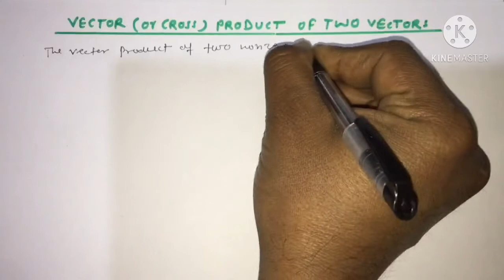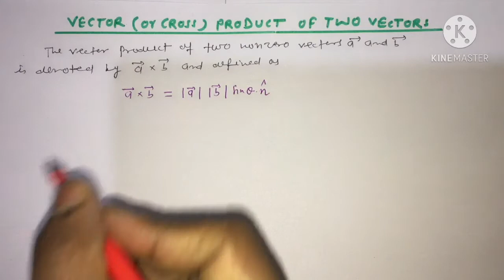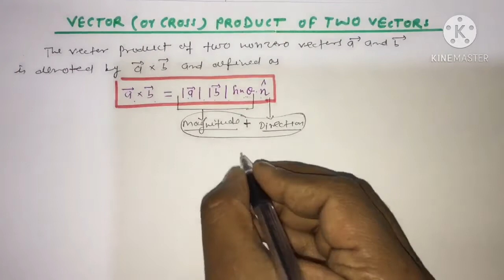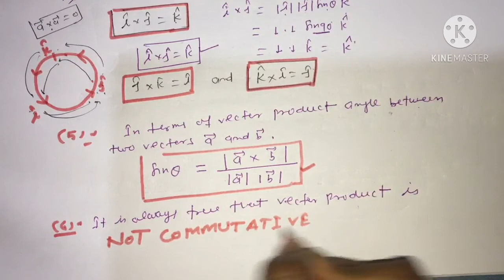Vector Algebra -Playlist || Class 12 NCERT MATHS || Vector Product ( Cross Product )